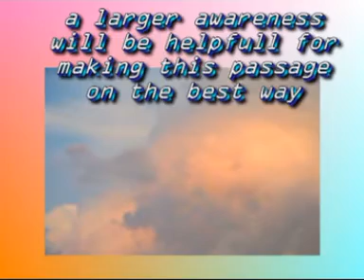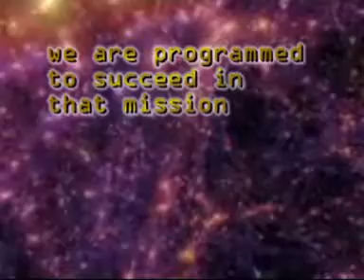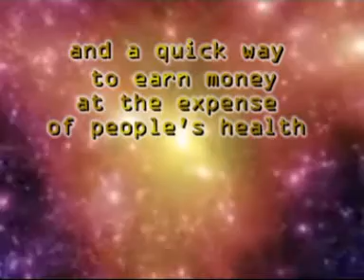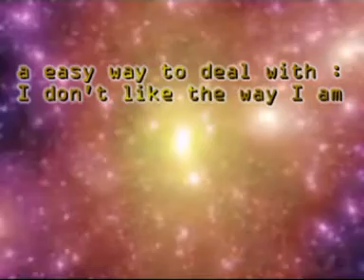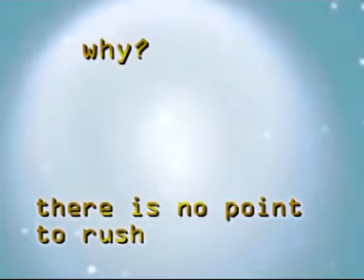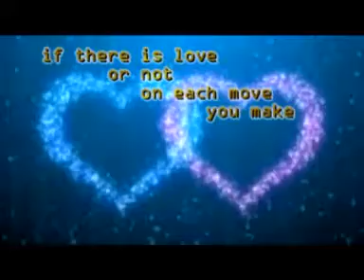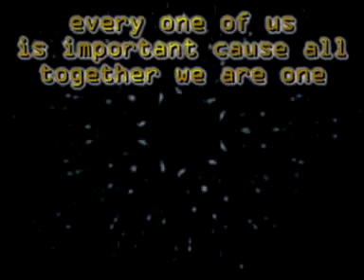2012 - light , darkness and the right of choice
what we can do for a better quality of life after the energetic change of 2012...based on ZEEV AVIRAZ channeling...who write the book "wars of intelligences".
thank you all for the nice comments. love and light,Debo
Dvora Elyashar.2012 , מבוסס על תיקשורים של תודעת העל
ניתן להתחבר וללמוד את המידעים של תודעת העל ע"י לימוד קבוצתי בלבד
תודעת העל -דבורה אלישר 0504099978